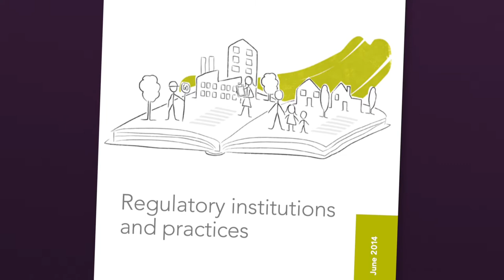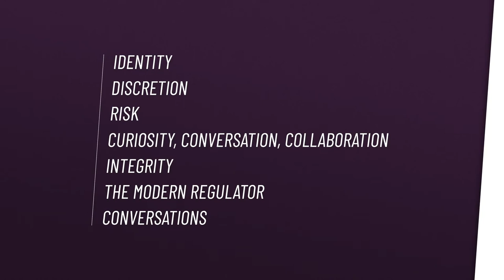Regulators Among Regulators: Seven Conference Conversations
Episode 5 of 5 in the Conversations Series which forms part of the G-REG 2021 Conference.